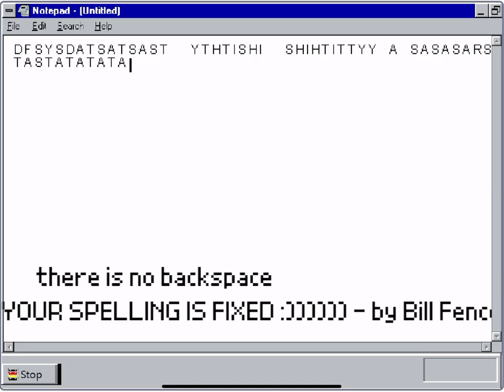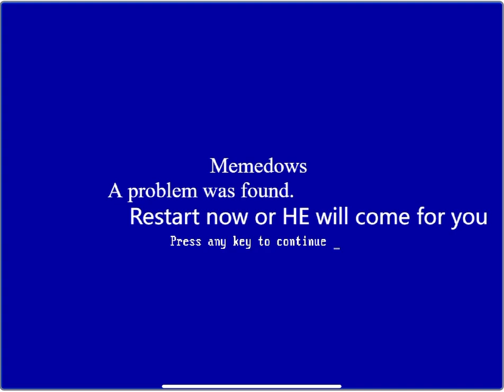Memedows 98 DEMO!